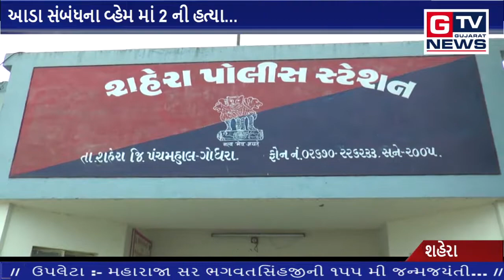શહેરા :- આડા સંબંધના વ્હેમ માં 2 ની હત્યા...|| GTV_GUJARAT_NEWS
શહેરા :- આડા સંબંધના વ્હેમ માં 2 ની હત્યા...